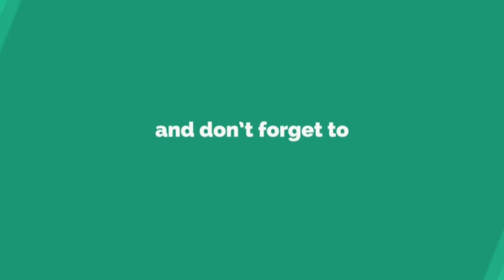Get in Trouble Toothache? Heal in this way --- ( দাঁতের ব্যাথায় নাজেহাল ? সারিয়ে তুলুন এই উপায়ে )